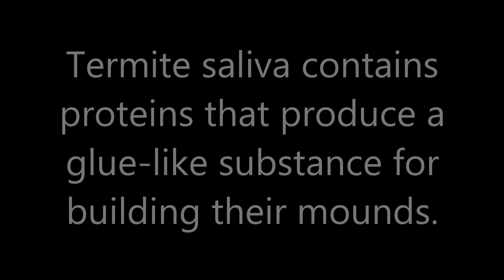POTD#118 - Termite Proteins